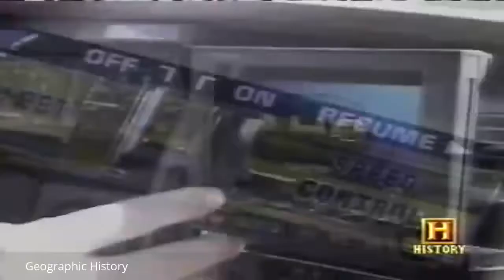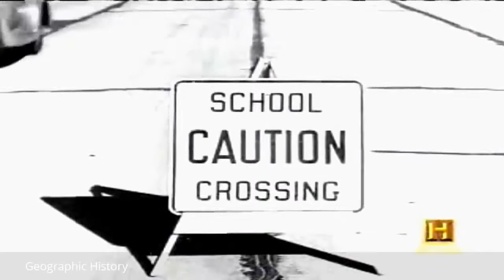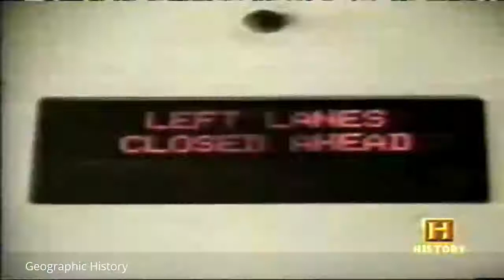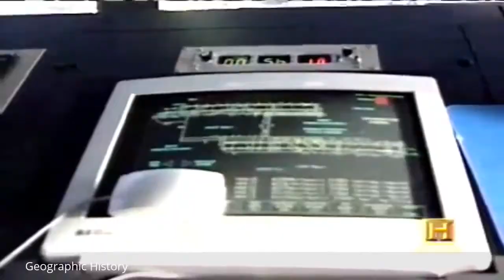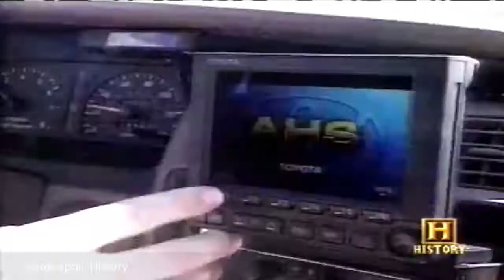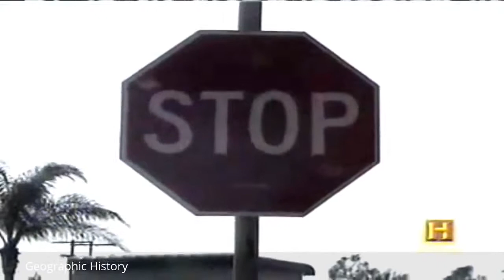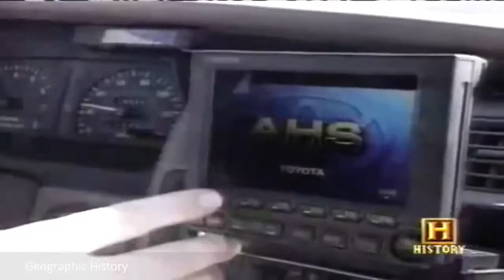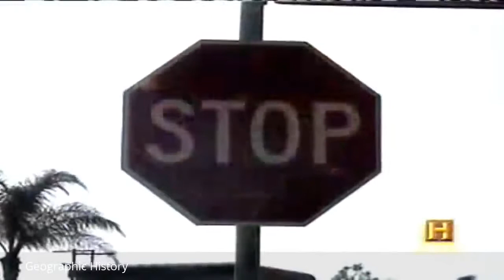The Traffic Documentary Geographic History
The Traffic Documentary - Geographic History. Rules of the road and driving etiquette are the general practices and procedures that road users are required to follow. These rules usually apply.

Much of New York Citys history can be viewed via its bridges--all 18 that connect Manhattan Island to its neighbors. Join us for a look at these architectural masterpieces from the age of.

The story of the construction of our grand national highway system, from its beginnings in 1912 (it was conceived by auto and headlight tycoons) to its completion in 1984 (when the last stoplight.